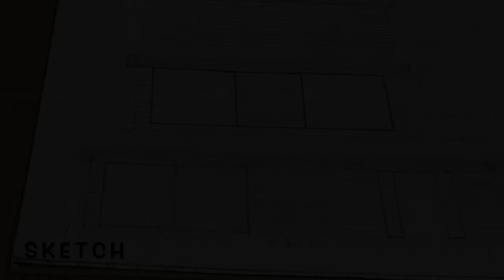Bought a Miniature Luxury Modern House | 1/18 Diorama | Scale Model Cars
Hi everyone bought a miniature Luxury Modern House for my 1/18 Scale Model Cars. This is a 1/18 Scale Diorama Model House a DIY project we did few months back.